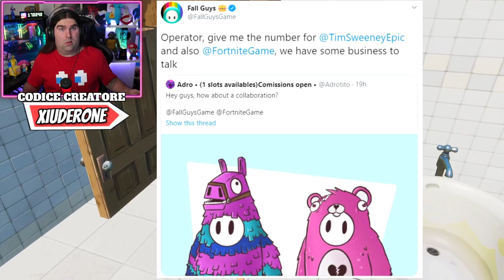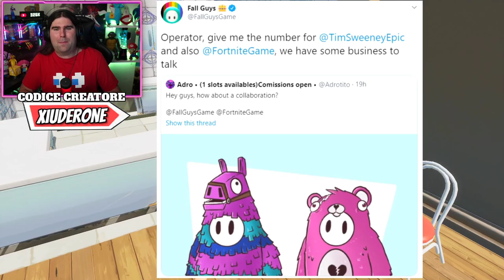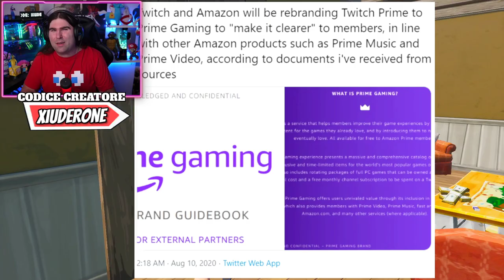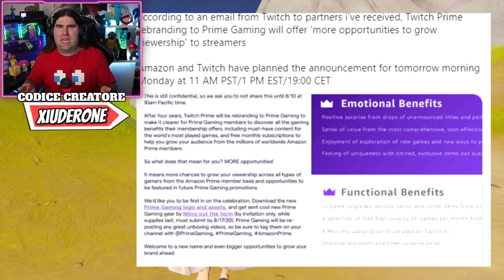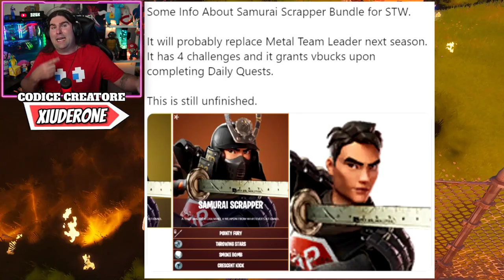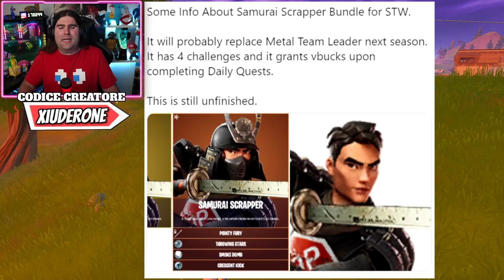HO VISTO LE NUOVE SKIN DI FORTNITE SU FALLGUYS! SONO BELLISSIME! (FORTNITE NEWS)